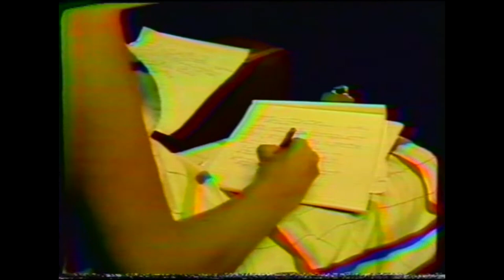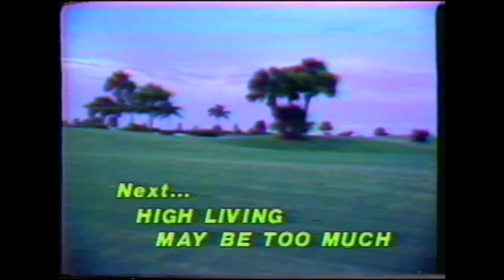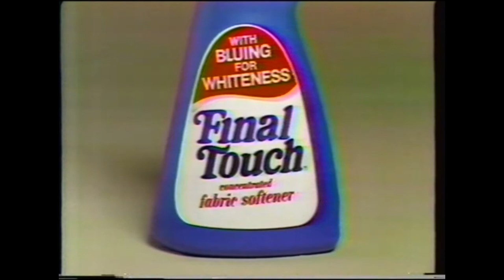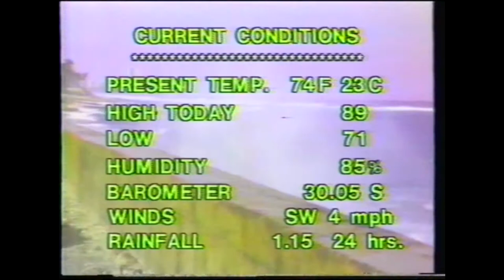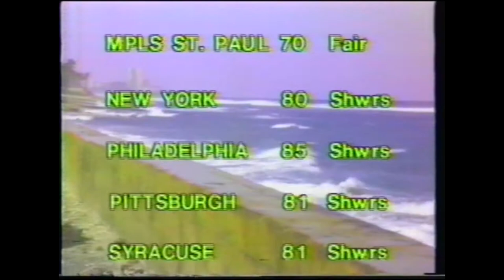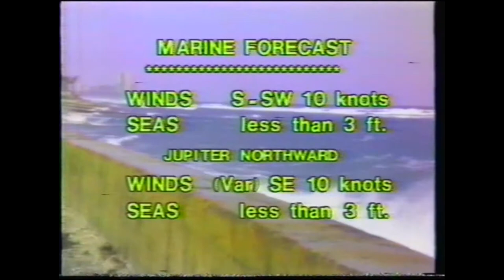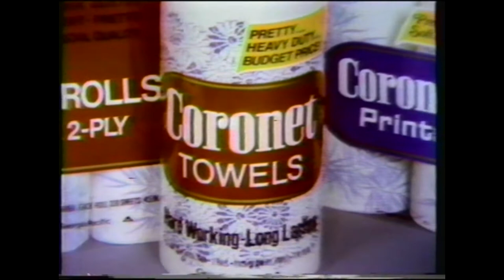WPTV West Palm Beach Action News Entire Newscast 1 - Late 70's